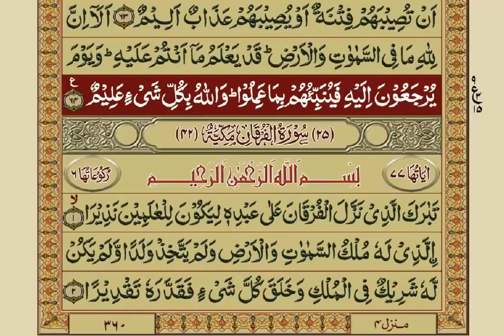Quran, Chapter 24, Surah An-Nur (The Light) With Urdu Translation